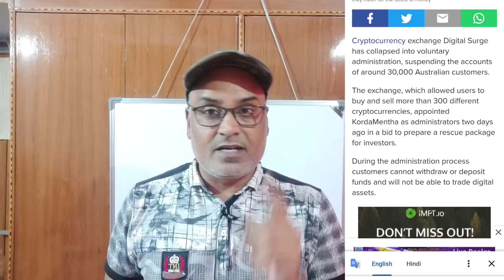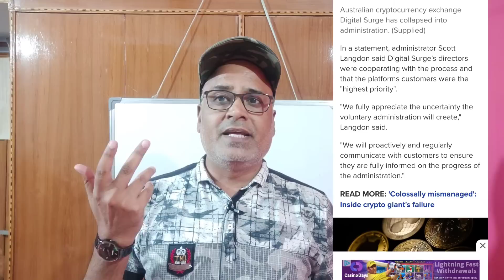CZ Binance की वजह से NFT के अच्छे दिन आने वाले हैं || Digital Surge Exchange डूब गया